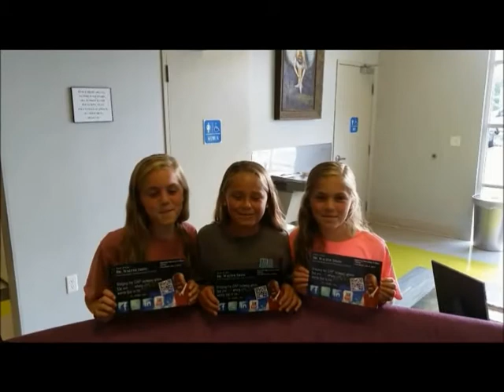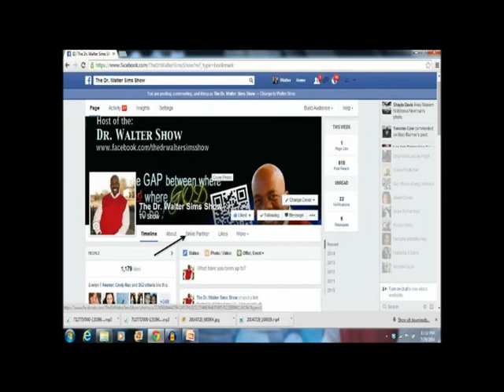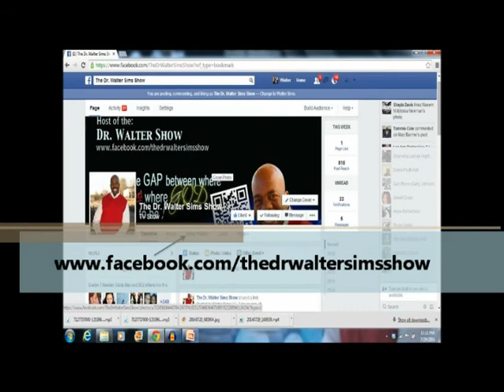The Dr. Walter Sims Show with The Dothan School of Dance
Tracy and Ashlie Solomon share their insights about what it takes to be a dance for their school of dance.